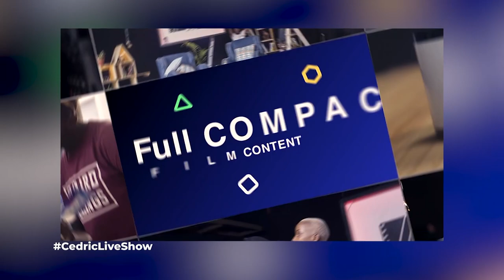Sharpe Ssewali and Moreen Nankya ( MONA) talk about Ugandan Film Industry CedricLiveShow Episode 15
Cedric speaks with Sharpe Ssewali acclaimed
director and Mona producer of the REEL on the landscape of the film industry in Uganda.